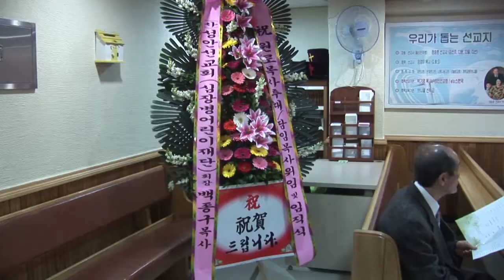20120421_학장로교회원로목사추대_담임목사위임 및 임직식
2012년 4월 21일 오전 11시..
대한예수교장로회 학장로교회에서는 원로목사 추대,
담임목사 위임 및 임직식이 있었습니다.
김재곤목사님은 1991년 4월 7일 이 학장교회를 개척하여 오늘에 이르기까지
눈물과 기도로 교회를 섬기면서 목회를 은혜롭게 마무리하였기에
본 교회 교우들은 목사님의 공적과 명예를 보존하기 위해
본 교회 원로목사로 추대합니다.
김재곤 목사는 하현덕 목사를 후임목사로 세우고
성역 20년의 세월을 하나님의 은혜 가운데 마무리하게 되었습니다.

임직자

장로 : 김광세
안수집사 : 권승훈 정태석
권사 : 나광희 이양순 임명숙